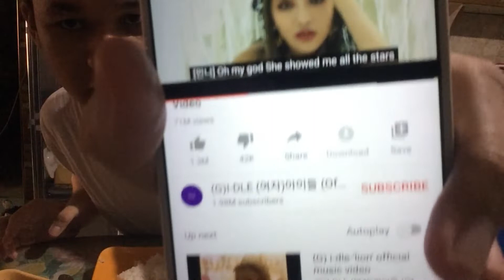a day in my life 🌞! (quarantine edition 🙆🏻‍♂️)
Isang araw na pagpapanggap 😁.